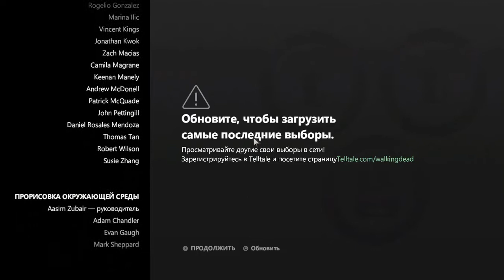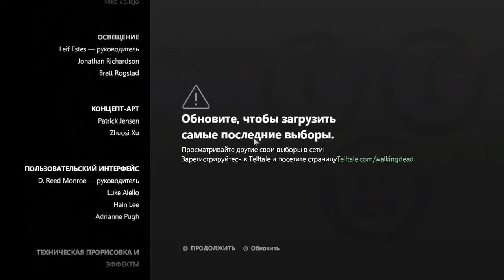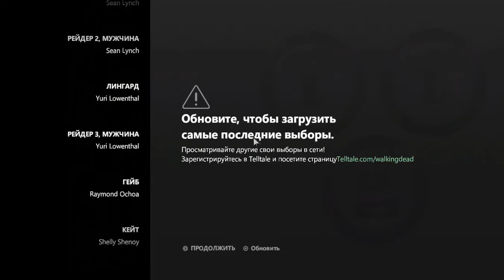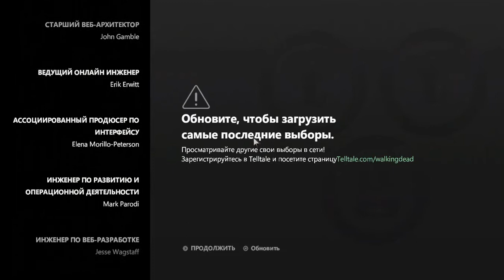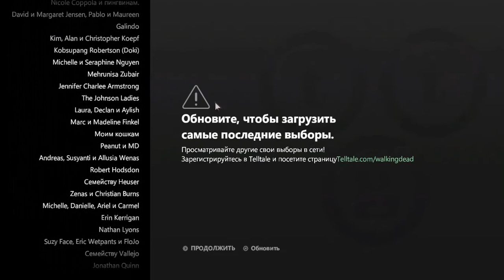The Walking Dead A New Frontier ПРОХОЖДЕНИЕ - 8: Rin - И грянул гром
Прохождение 3 сезона игры The Walking Dead.
Персонажи меняются, кто-то взрослеет, кто-то уходит навсегда, кто-то выжидает в тени. Выживание - это путь вперед, пусть даже цель слишком далеко и пока недоступна.